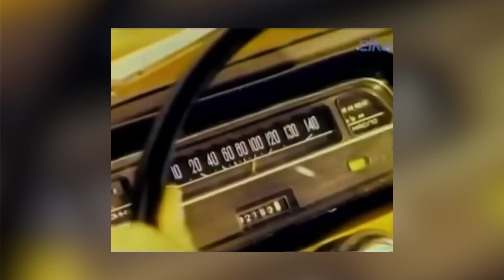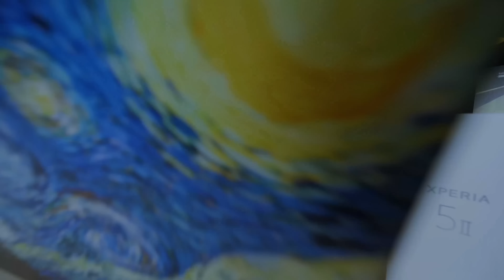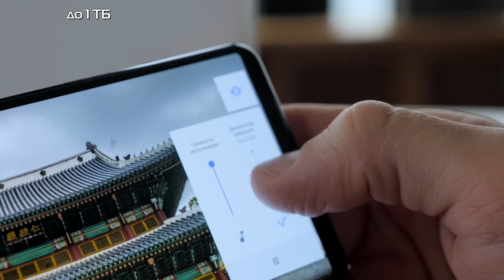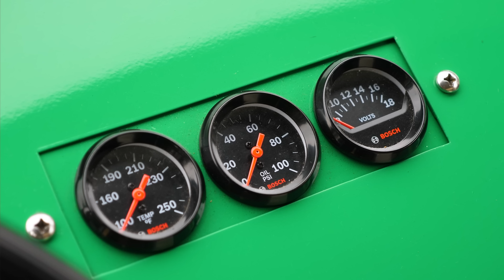Американская «Буханка»: такого мы не ожидали!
Смотрим американский внедорожник Jeep FC-150. По мнению одних, именно с этой машины скопировали легендарную советскую УАЗ Буханку. По мнению других — разработка этих автомобилей велась параллельно и копирования не было вовсе.